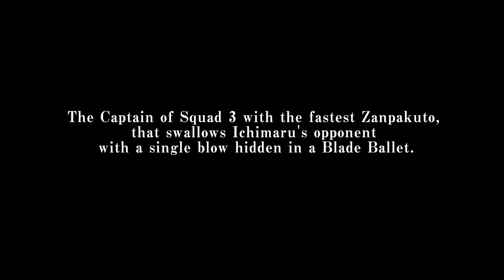Gin Ichimaru Character Trailer BLEACH Rebirth of Souls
IG & TIKTOK: xxkurosakichigo